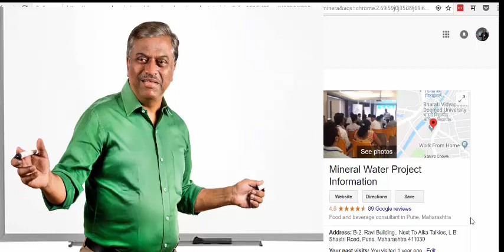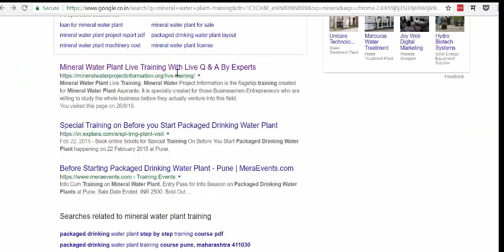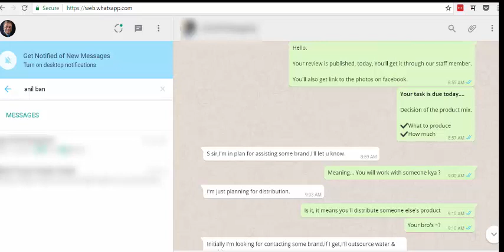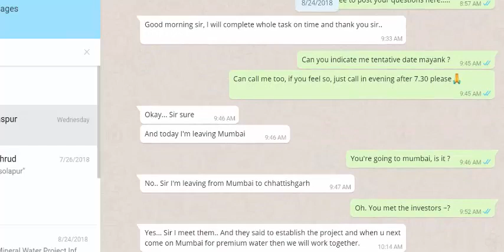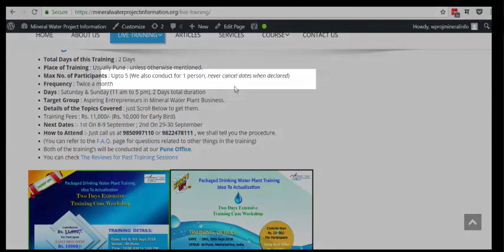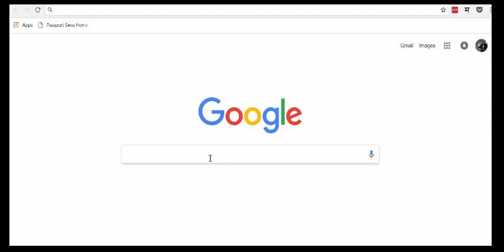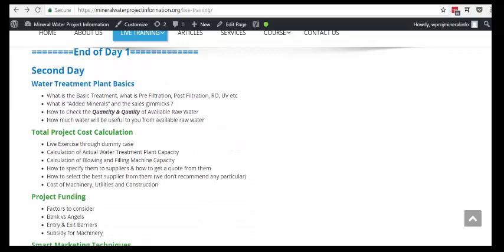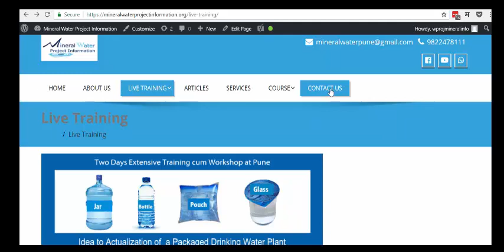Mineral Water Plant Training Details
Mineral Water Plant Training

We conduct Idea to Actualization training for Mineral Water Plant Entrepreneurs. This Video Covers the various details on that.